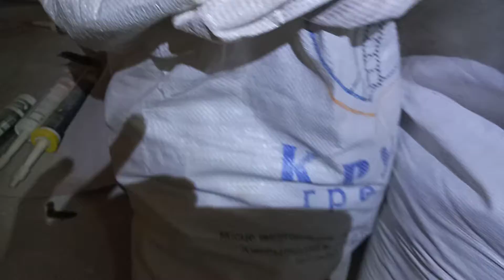стяжка порог на балкон - подготовка. часть 2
если интересен результат - пишите в комментариях, выложу видео как получилось